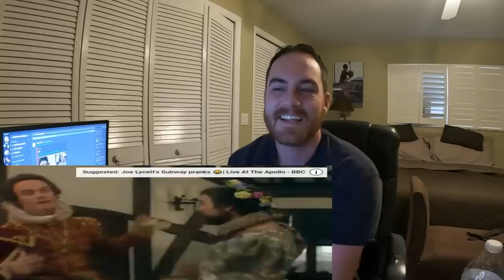American Reacts | BLACKADDER II | When Beer Goggles Go Wrong | REACTION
King Boomer's Reaction to a clip from Blackadder where someone's beer goggles are way off the mark.  ENJOY!

DISCORD! - King Boomer's Muppet Army